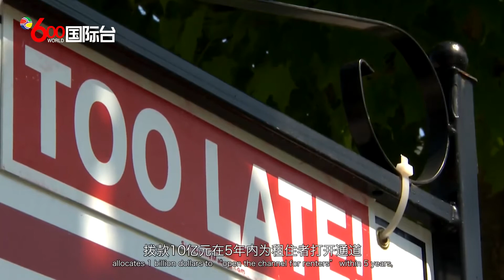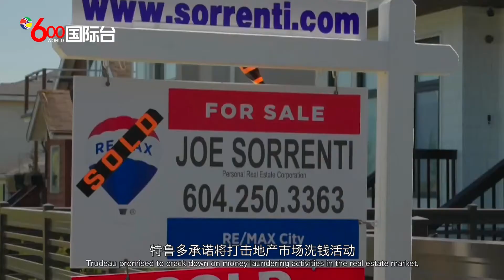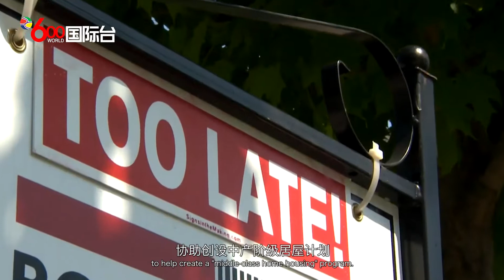特鲁多提出限制外国人买房新政引争议 | 国粤双语新闻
特鲁多在竞选活动中公布一系列和房屋政策有关的政纲引起广泛争议。特鲁多承认加拿大住宅市场显得“不稳定”和“不确定”，疫情导致楼价飞涨、买家竞价、投机猖獗及空置过多等现象，政府需要进行干预帮助国民置业。因此承诺推出多项措施限制外国人买房，其中包括禁止外国人购房两年，以遏止海外资金炒房，加强对地产经纪的规管，并将空置税范围扩展至包括市区内外国人拥有的空置土地。
自由党计划对住宅物业征收“反炒卖税”(anti-flipping tax)，如果业主持有物业少于12个月，将承受高昂的税项。特鲁多承诺将打击地产市场洗钱活动，增加价格透明度，让买家清楚知道房屋近期成交价位，要求银行给按揭贷款者在失业期提供6个月宽限期，建议推出“先租后买”(rent-to-own) 计划，拨款10亿元在5年内“为租住者打开通道”，承诺将推出“首置储蓄计划”，让40岁以下国民为首次置业储蓄40,000元，直到购房时提取，储蓄款额及期间赚取的收益可免税，并会将首次置业者的免税额由5,000元增至10,000元。
在增加住宅供应量方面，特鲁多承诺4年内拨款27亿元，提供 140万个住宅，并为各市提供40亿资金，协助创设“中产阶级居屋”计划。
特鲁多上台以来，加拿大住宅价格上涨了69.7%。当被问及推出系列新措施是否等同承认现行房屋政策没有收到预期成效，他回应指，政府需要做得更多。
有人认为根据加拿大宪法，物业及公民权利，属于省政府管辖范围。渥太华卡尔顿大学(Carleton University)公共政策教授波默罗伊(Steve Pomeroy)则认为，禁止外国人买房和增加税项等措施，对解决问题收效甚微。他认为就实际销售情况而言，推动楼价的不是外国人，而是本地买家。
蒙特利尔银行资本市场策略分析师雷泽斯(Benjamin Reitzes)指，住房是长远问题，民众不要奢望任何政党能有在短期内解决问题的良策。